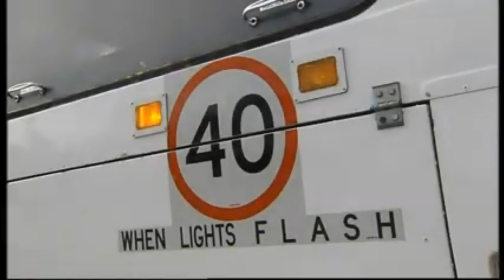School Bus - Slow to 40kms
Regardless if you are required to slow to 40, 25, or not at all, always take extra care when driving, or riding pass school buses.